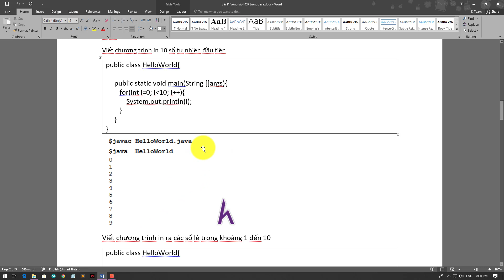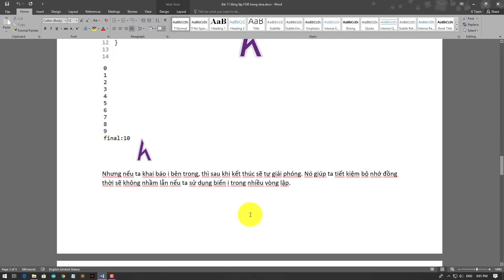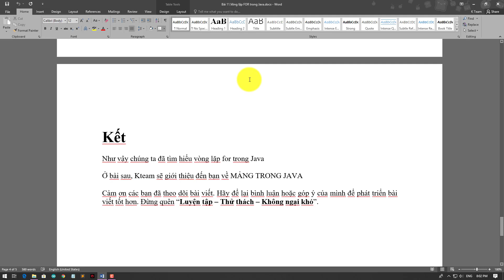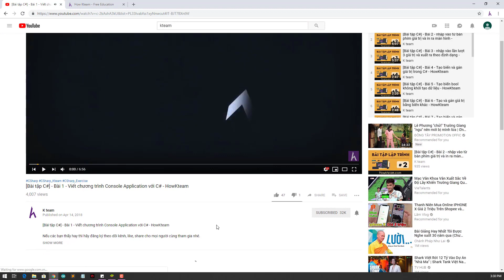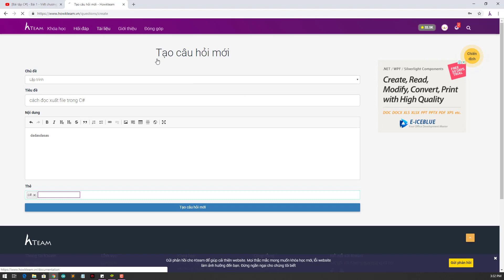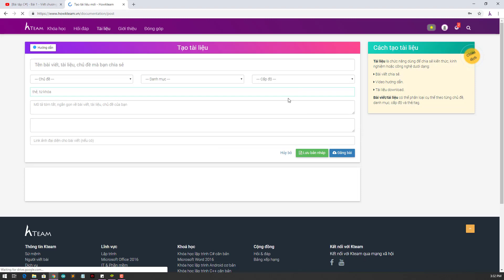[Khóa học lập trình Java đến OOP] - Bài 11: Vòng lặp For trong Java | HowKteam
Âm thanh:
Two Step From Hell Colors Of Love